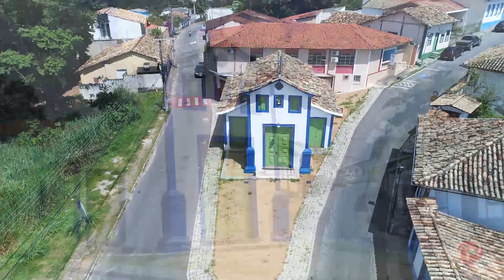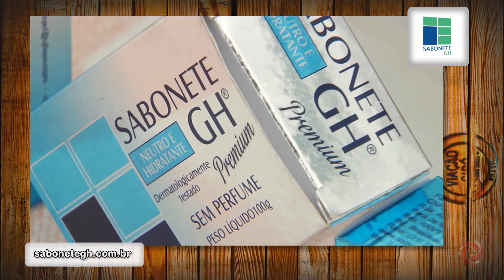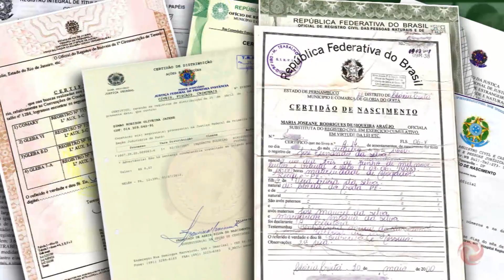O Viação vai até Santa Luzia